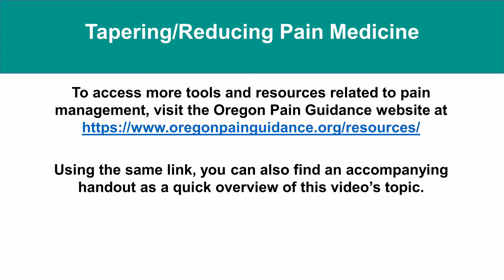Why should I think about reducing my pain medications?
You and your healthcare team may feel that decreasing your opioid medication is the safest option for your pain management if any of these are true:
• The medication dose keeps going up, but your pain isn’t getting much better.
• The medication’s side effects make it too difficult to function normally in your day-to-day life.
• You are prescribed both opioids and other high-risk medications like benzodiazepines at the same time.
• Other health risks are present like sleep apnea, pulmonary or lung disease, liver disease, renal disease, susceptibility to falling, or being 65 or older.
• There is evidence of or concern for misuse of medication.
• You as a patient want to get off pain medication.
Speak with your healthcare team in more detail about whether reducing your medication is the best and safest course of action for you. Once you and your healthcare team have decided that you should have your medication reduced, you need to decide on a schedule with your prescriber.
Below are a few reassuring facts about tapering that might ease your mind about the process:
• The easiest and safest way to reduce your medication dose is to do it slowly and consistently.
• People that reduce their medication slowly find that the symptoms are mild and manageable.
• Many people are surprised to find that once they have completed a taper, they have less pain than they did before.